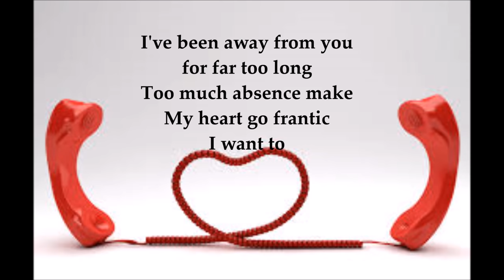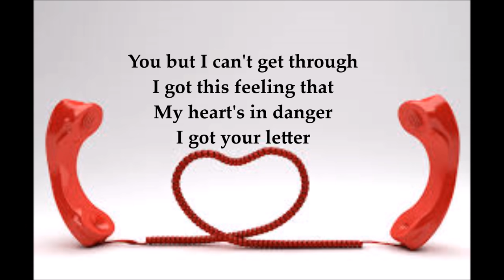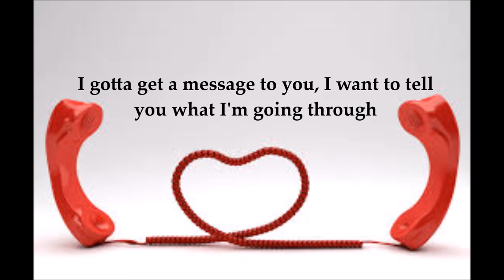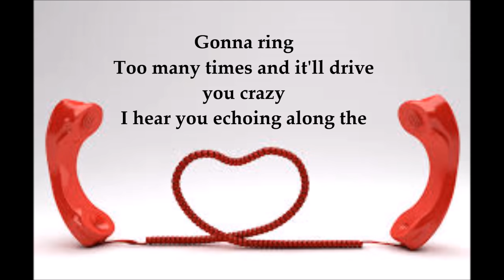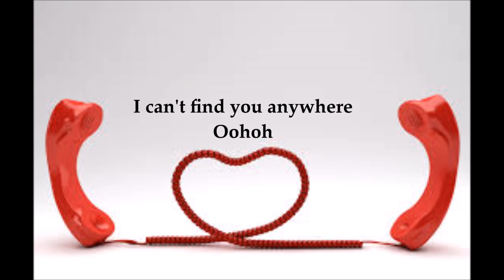Telephone (Long long distance love affair) w/ lyrics 1983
By Sheena Easton 1983